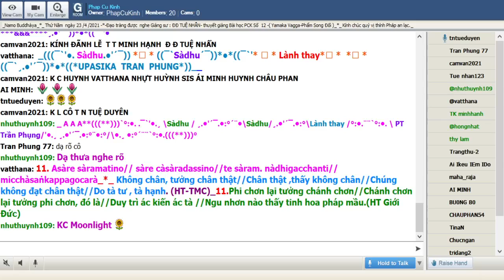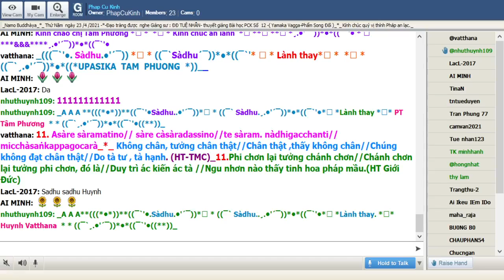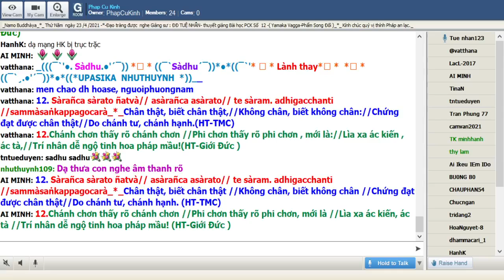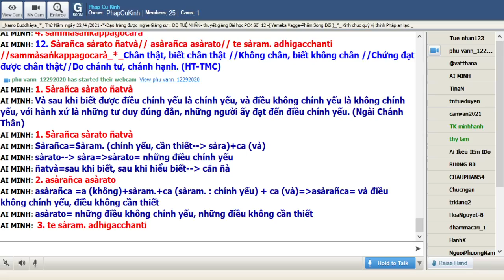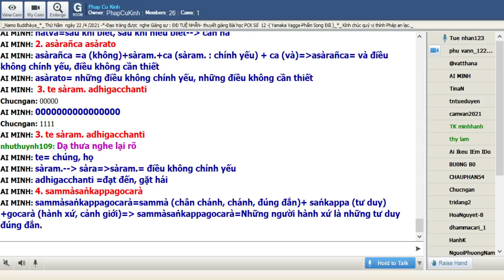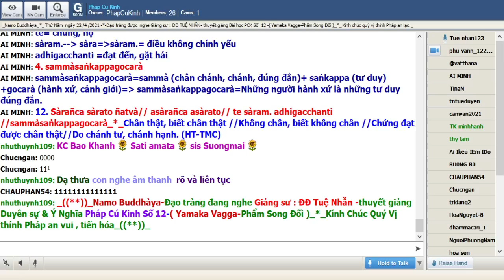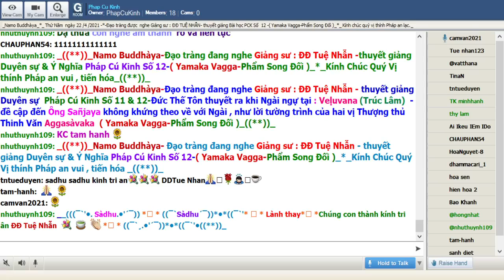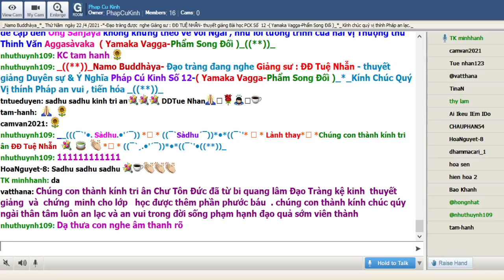22-04-2021 Room Phap Cu Kinh Thứ Năm .ĐĐ Tuệ Nhẫn giảng Pháp Cú Kinh Số 012.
Phap Cu Kinh Thứ Năm Apr 22-2021.ĐĐ Tuệ Nhẫn giảng từ vựng, ý nghĩa & duyên sự Pháp Cú Kinh Số 012 * Đức Thế Tôn thuyết ra khi Ngài ngự tại Veḷuvana (Trúc Lâm) -*-đề cập đến Ông Sañjaya không khứng theo về với Ngài , như lời tường trình của hai vị Thượng thủ Thinh Văn Aggasàvaka ( Yamaka Vagga-Phẩm Song Đối )_((**))_

*012. Sārañca sārato ñatvā // asārañ ca asārato, // te sāraṃ adhigacchanti // sammāsaṅkappagocarā _*_

*012. Chân thật, biết chân thật, // Không chân, biết không chân. // Chúng đạt được chân thật, // do chánh tư, chánh hạnh.(HT-TMC)

*012.  Chánh chơn thấy rõ chánh chơn // Phi chơn thấy rõ phi chơn, mới là: // Lìa xa ác kiến, ác tà // Trí nhân dễ ngộ tinh hoa pháp mầu!(HT Giới Đức)